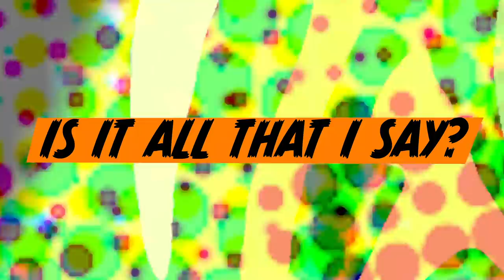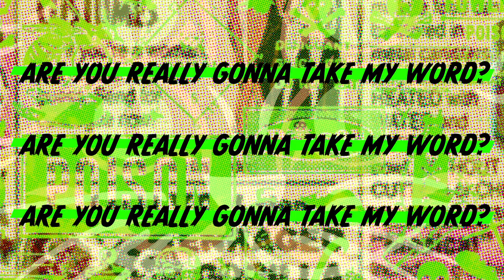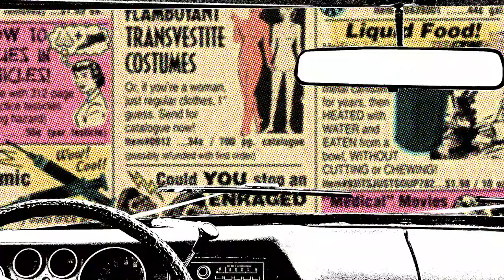CYCLONE STATIC "Company Man" Official Video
From the forthcoming Mint 400 Records album "From Scratch" available on all services February 8th, 2019.